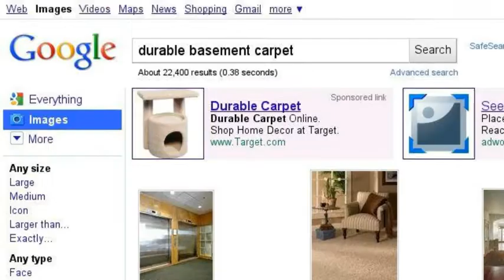Westchester Carpeting video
Westchester NY carpet video